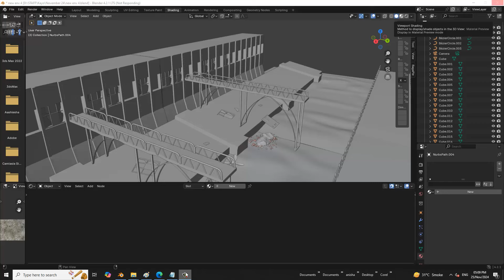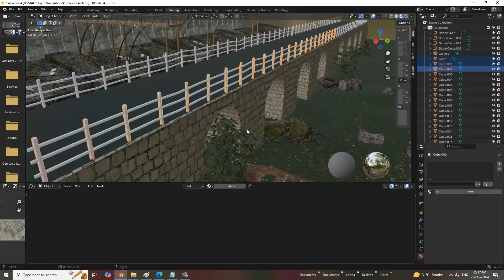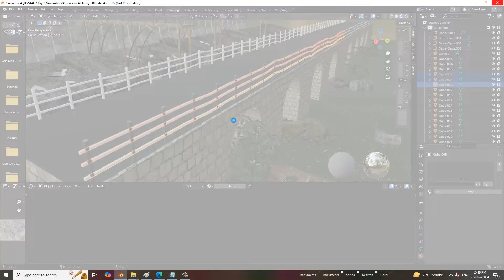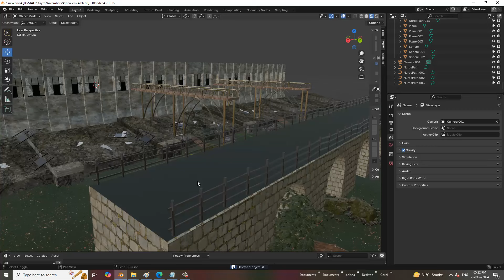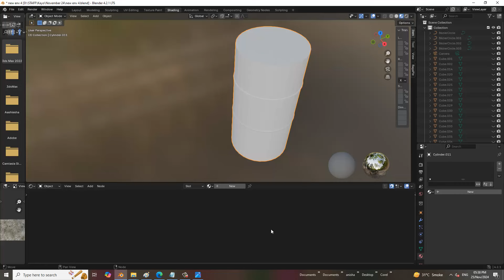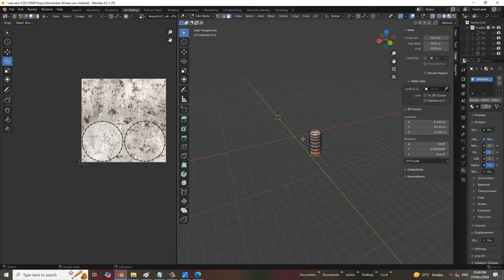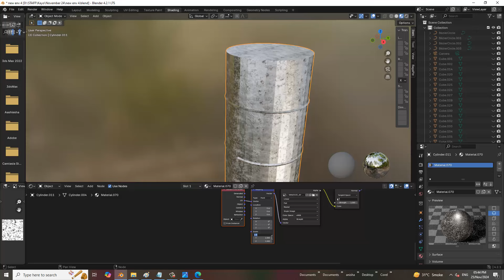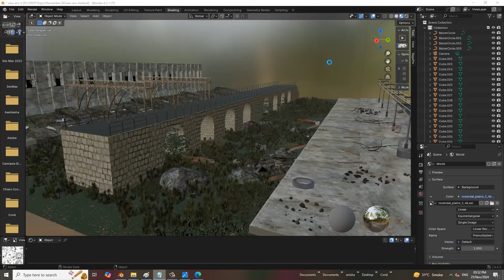Texturing A 3D Game Environment Like A Pro | Step-By- Step Blender Tutorial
Creating a 3D environment in Blender is a multi-step process that combines modeling, texturing, lighting, and rendering. Start by blocking out the scene with basic shapes to establish the layout. For example, if you're modeling a forest, use cylinders for trees and planes for the ground. Detailing the Assets
Foliage, Small Assets Details.
Master PBR Materials with it's property

Assigning PBR Materials
Understanding Shading Network
UV Unwrapping Assets